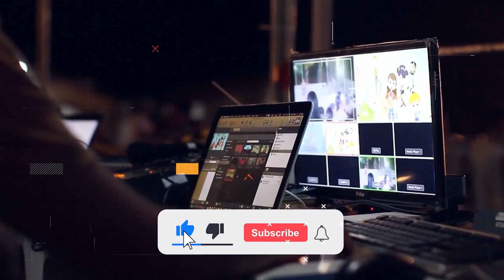ब्राज़ील का ये सच देखकर आपका दिमाग घुमा देगा | Interesting Facts about Brazil in Hindi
ब्राज़ील का ये सच देखकर आपका दिमाग घुमा देगा
Interesting Facts about Brazil in Hindi